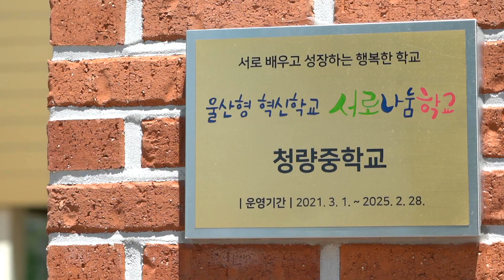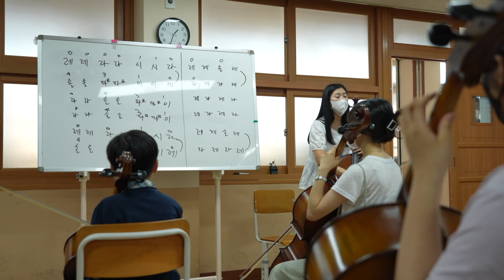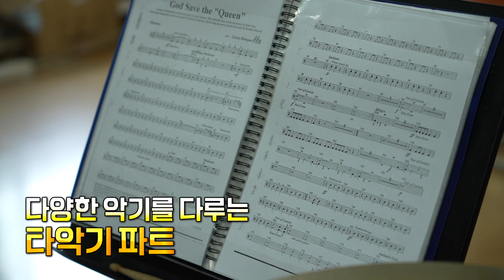[서로나눔학교] 청량중학교 청울림 오케스트라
학생, 교사, 학부모가 함께 어울리면서 만들어가는
청량중학교의 자랑 청울림 오케스트라의 모습을 담았습니다.

1학년 1학기는 필수로 1인 1악기를 다루며
그 이후에도 중학교 3년 동안 악기와 음악을 함께 하는
아이들이 모두 힘을 합쳐
멋진 하모니를 만들어 내는  모습을 감상해 보시기 바랍니다

서로나눔학교 청량중학교 청울림은
학교의 모든 교육공동체가 민주적인 분위기에서
함께 이끌어가는 오케스트라입니다